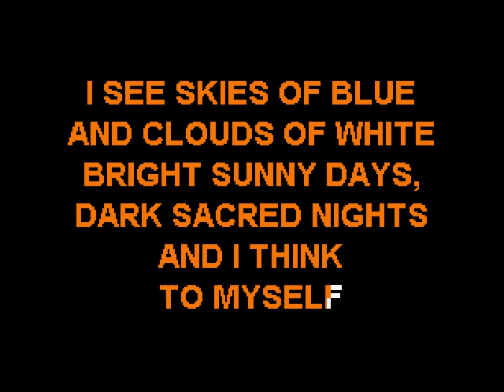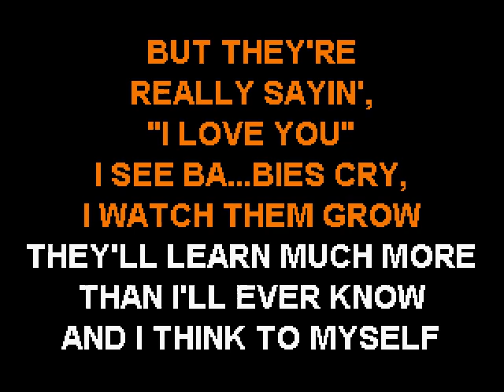The Clarks - What A Wonderful World - Sofa King Karaoke